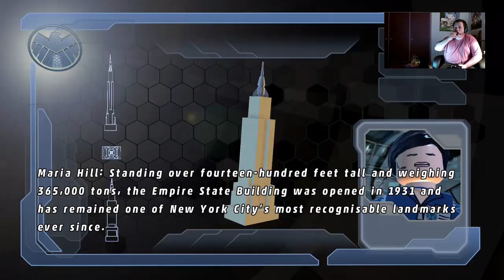Snowman_Olaf disney & marvel stream Playing: lego marvel - 1 / 2